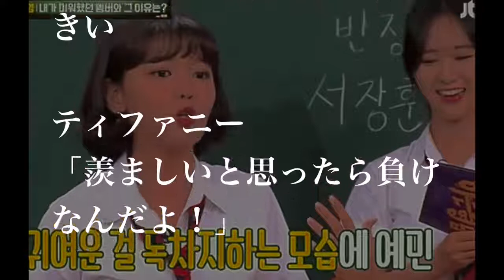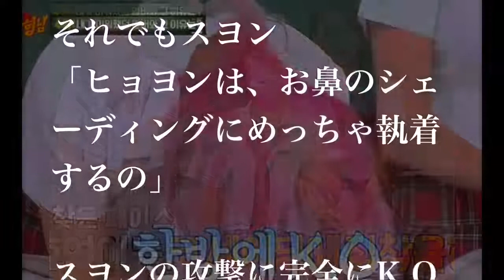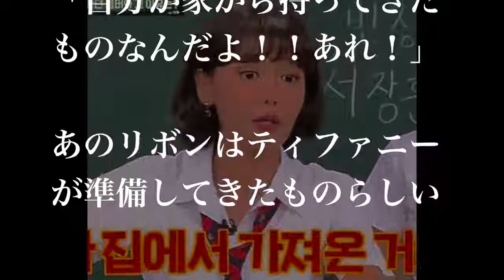元少女時代・スヨンが暴露した“メンバーの嫌なところ”がヤバい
【関連動画】 Girls' Generation 소녀시대 'Holiday' MV Girls' Generation 소녀시대